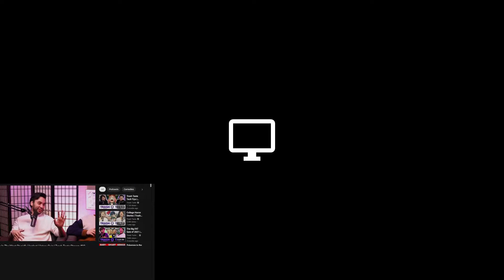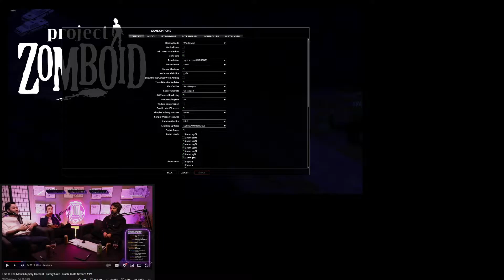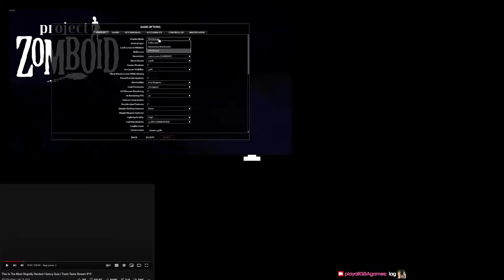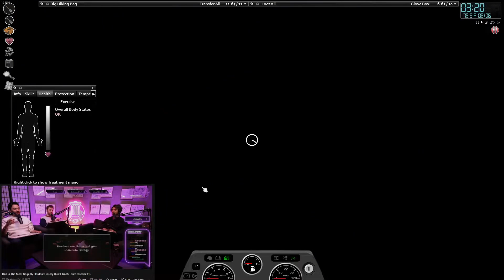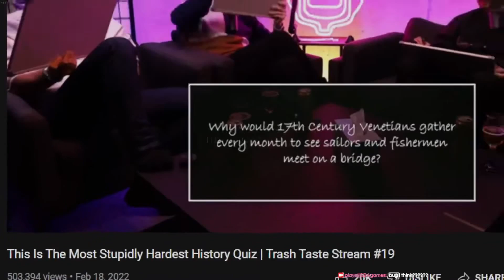Project Zomboid - PART 2 [FULL STREAM] (No Commentary)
just driving to loiusville figuring out the game

Stream date: 2022 Feb 22

Hi I'm Den "PlayAllGBAGames" Totino. I'm a content creator that does many things, including streaming, Youtube videos, and s***posting. But at the end of the day, my main goal is to play all 1504 GBA games in existence. Sorry for the inconvenience. Ninja's Wife and Manager. XOXO